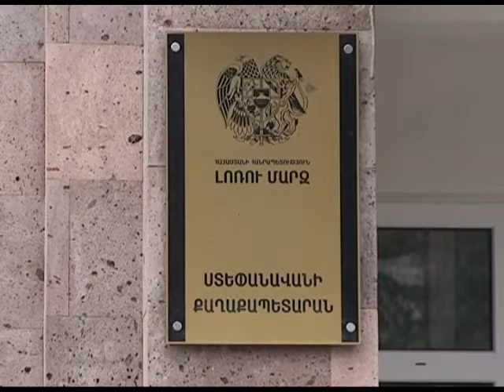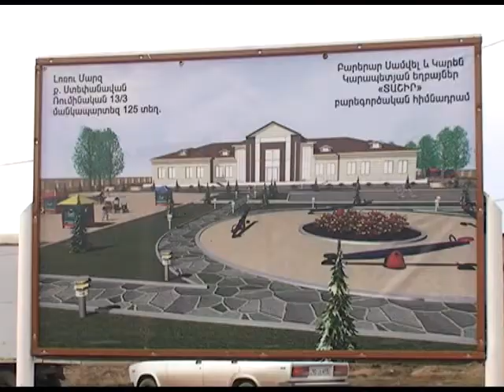Ստեփանավանի մանկապարտեզի շինարարական աշխատանքները